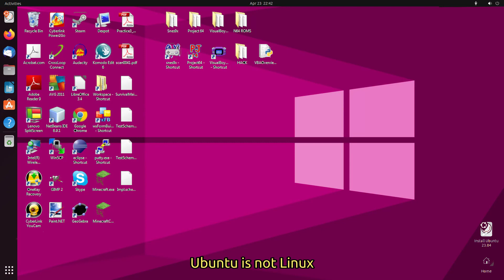Is Linux for freaks??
Music → bruh I forgot music. Anyways, sub to @VirboxMusic

Sometimes the GNU distribution of Linux is considered "nerdy". In this very video, I want to tell you how this stereotype appeared and propagated. Often Linux distributions like Gentoo are being memed as fanatic etc. This is not entirely true, so I decided to make a video on the topic.